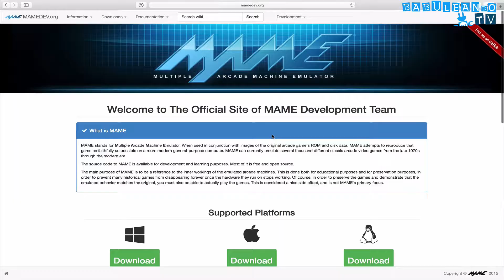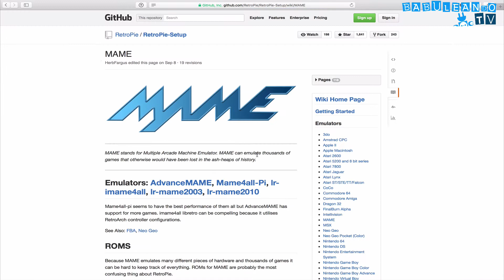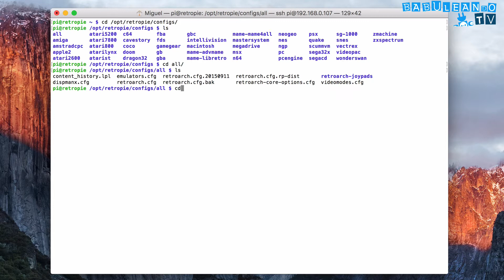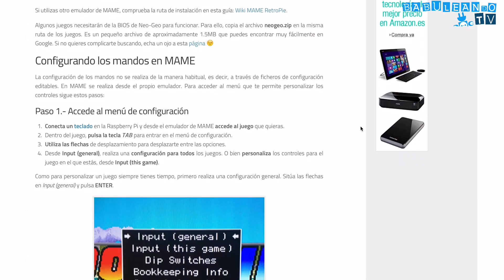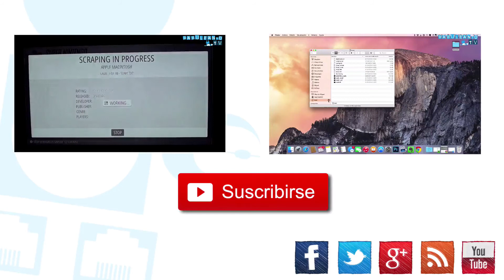Raspberry Pi - Cómo configurar MAME en RetroPie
► Intro de Rataxes.